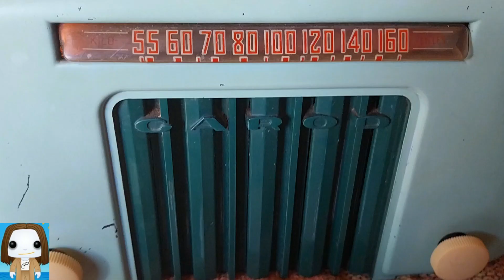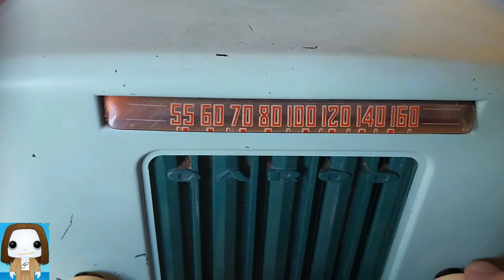Rádio Carod - Válvula (2)